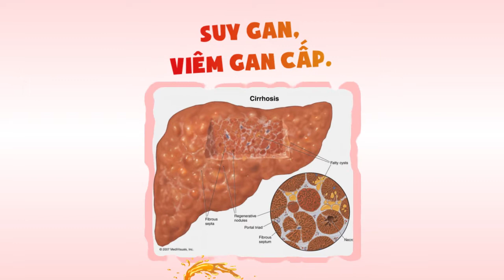Vai trò của từng loại Vitamin nhóm B phần 2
Thiếu Vitamin B2 dẫn đến những tác hại nghiêm trọng mà bạn không ngờ tới. Hãy tìm hiểu ngay để biết phương pháp bổ sung Vitamin B2 từ hôm nay nhé!
HEBORA - Bí Quyết Lưu Giữ Thanh Xuân